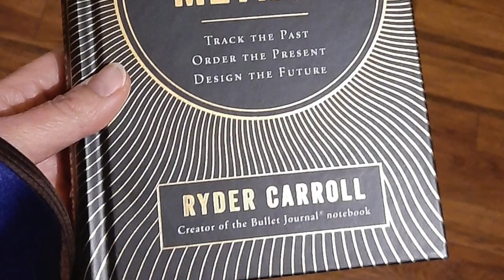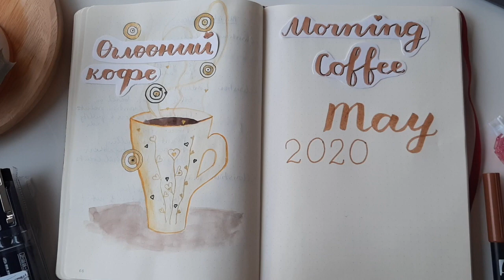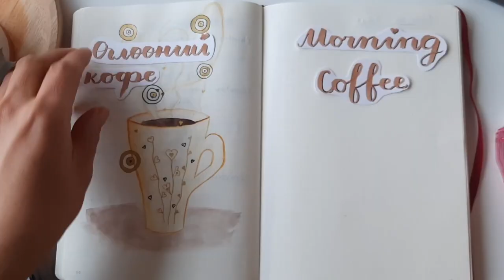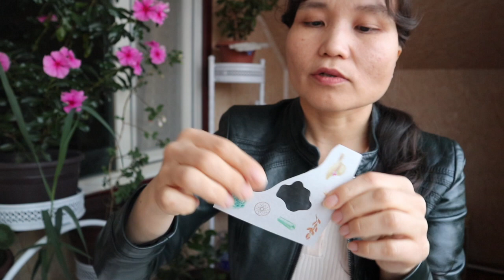Bujo хөтлөхөд ашигладаг бичиг хэрэгсэл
Тэмдэглэл хөтлөх цаас, үзэгний чанар, төрөл, чимэглэлийн хэлбэрүүд, тэдний ашиглалт зэрэг BUJO-той холбоотой хэрэгслүүдийн тухай ярьсан нь.